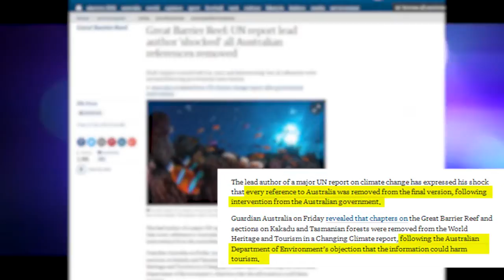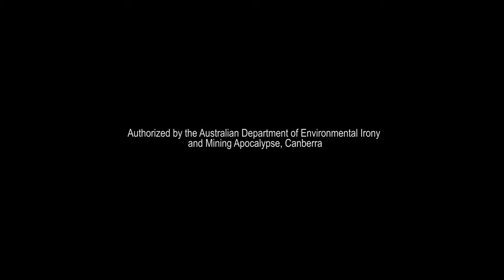visit australia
visit australi,
visit australia commercial,
visit australia commercial 2016,
visit australia commercial 2014,
visit australia 2016,
visit australia tourism,
visit australia for kids,
visit australia 2015,
modi visit australia,
obama visit australia,
xi jinping visit australia,
visit australia ad,
dalai lama visit australia 2015,
modi australia visit,
pm modi australia visit,
narendra modi australia visit,
australia places to visit,
visit perth australia,
queen visit australia,
visit australia song,
visit south australia,
visit sydney australia,
visit to australia,
visit victoria australia,
australia visit visa,
australia visit video,
visit western australia,
why visit australia,
visit australia commercial 2015,tourism in south australia,
tourism in australia,australia's next top model,
australian national anthem,
australia's got talent,
australian crawl,
australian accent,
australia vs south africa,
australia top 40 songs this week,
australian survivor,
australia in 2 minutes,
australia's next top model season 10,
australia,
australia x factor 2016,
australia vs new zealand,
australia street,
australia fishing,
australia first dates,
australia full movie,
australia flag,
australia flights,
australia food,
australia funniest home videos,
australia facts,
f australia reaction,
f-35 australia,
f class shooting australia,
f18 australia,
australian f 35,
f-22 australia,
australian f18,
f(x) australia,
fwd australia open 2015,
australia got talent best auditions ever,
australia got talent car sounds,
australia got talent 2015,
australia gang,
australia girls,
australia gyroscope,
australian gangs,
australia got talent 2016 auditions,
australia geography,
g australian dance theatre,
kassem g australia,
ali g australia,
andrew g australian idol,
g'day mate australian accent,
g wagon australian army,
g adventures australia,
g'day australia,
g wagon australia,
g eazy australia,
australia history,
australia haul,
australia housing,
australia hostel,
australia home,
australia halloween,
australia haka,
australia hardest prison,
australia hey ya,
australia history channel documentary,
h&m dee k australia,
australia live,
australia latest news,
australia life,
australia language,
australia land down under,
australia learning english,
australia lottery winner,
australia legalizing weed,
australia lowest score in test,
australia love is better,
che bella l'australia,
sognando l'australia,
l'oreal australia,
l am australian,
l'oreal paris australia,
l'oreal professionnel australia,
l'australiano film completo,
l'australia,
l'australiano trailer,
partire per l'australia,
australia movie,
australia music,
australia music 2016,
australia my heartland malayalam movie,
australia melbourne,
australia map,
australia movie trailer,
australia makeup tutorial,
australian mre,
australia movies full length,
m&m australia,
boney m australia,
project m australia,
m&m ads australia,
australia national anthem,
australia news,
australia next top model,
australia new zealand,
australia next top model season 10,
australia national song,
australia nuclear attack warning,
australia news today,
australia news live,
australia next top model makeover,
n scale australia,
australian rock n roll,
australia wet n wild,
australian n scale,
australian crawl guns n roses,
australia overwatch,
australia our common bond,
australia out for 47,
australia olympics,
australia oczami asi,
australia odi,
australia on trump,
australian outback,
australian open,
australia out for 85,
p&o australia,
u turn australia,
u-19 japan australia,
factor x australia,
factor x australia 2015,
factor x australia 2014,
planet x australia,
australia youtube,
australia you're standing in it,
australian youtubers,
australia you might accidentally get killed,
australia yes we love you,
australia yeah nah,
australian youtube channels,
australia young turks,
australia youth,
australia yeezy,
chile y australia,
australia y su musica,
australia y sus animales,
australiano sin brazos y sin piernas,
australia zoo,
australia zomi idol,
australia 60 minutes mirna,
australia 60 all out ashes,
australia 60 minutes 2016,
masterchef season 6 australia,
iphone 6 australia,
mazda 6 australia,
iphone 6 australia drop,
roadies 6 australia episodes,
gta 6 australia,
unboxing iphone 6 australia,